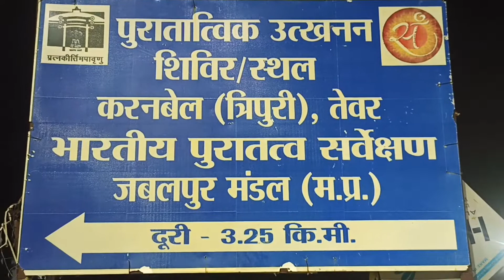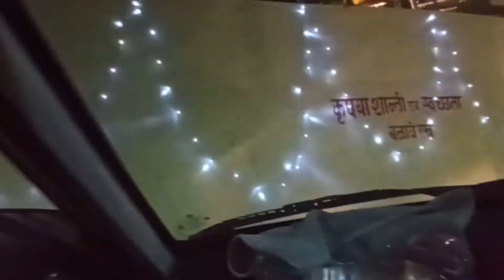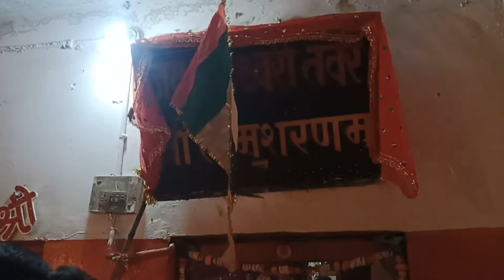Tripur Sundari Mata II त्रिपुर सुंदरी माता संपूर्ण दर्शन, जबलपुर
one stop destination of devotional and spiritual bhajan, kirtan, chalisa, aarti, aalha, mantra, chant, dhuni, katha and many more sung by renowned singers of india.

भक्ति भजन देखने के लिए इस  link पर click करें :-

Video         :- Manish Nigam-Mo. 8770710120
Label          :- Purnima Production
ALL RIGHTS RESERVE :- Purnima Production